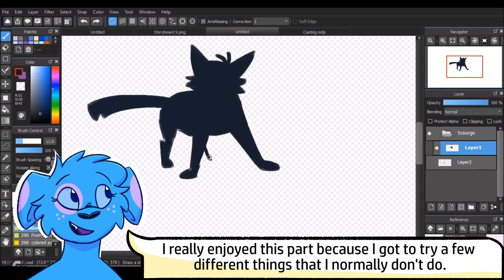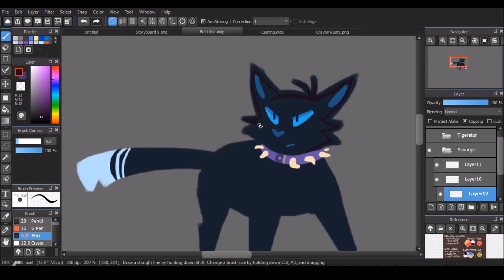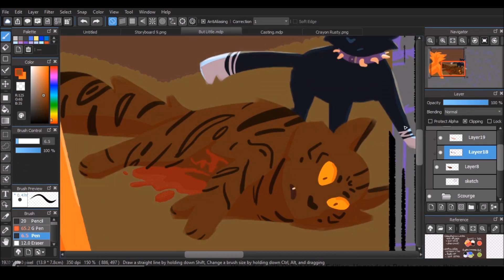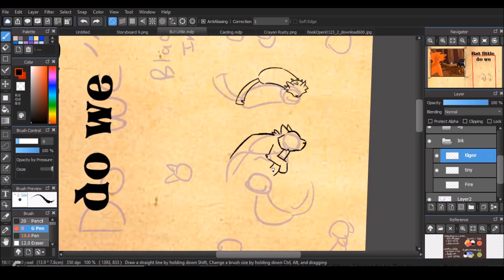Home |Part 8| Warriors Villains PMV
I gotta say, I r e a l l y liked how this PMV part turned out. It might be one of my top favorite parts I've ever done!

I wish the part wasn't so short because I would have liked to try a few different techniques in it? Like more lyric reveals/pop up like I did in the MAP Call but that really doesn't bother me. Like I said, I really like how this part turned out and I'm very excited for the whole MAP! The few parts I've gotten already are so beautiful so I can't wait to see what everybody else does :3

Slowly working on my Shadow Stitch one-shot btw! I think I went a little too hard at the beginning of summer and burnt myself out (yet again lmao) so that's why I disappeared for a few weeks. Unfortunately, it's about to happen again since classes are soon to start up. *sigh* oh well. I'm still excited for it!

Read my original story Shadow Stitch here!